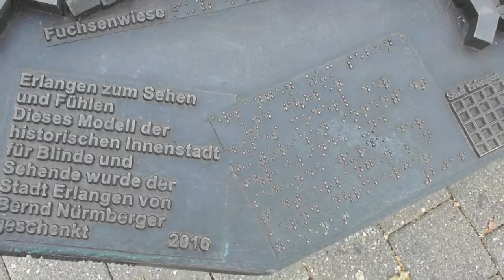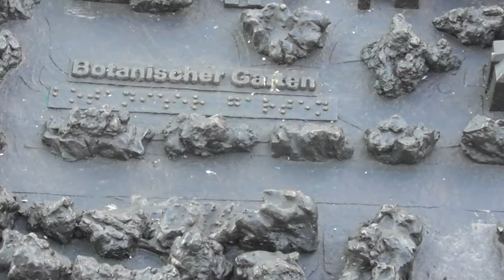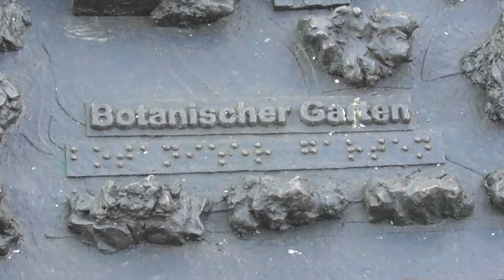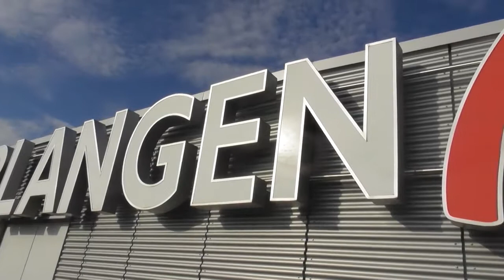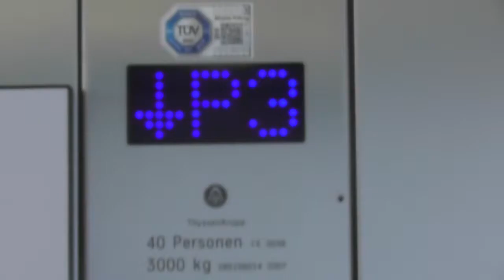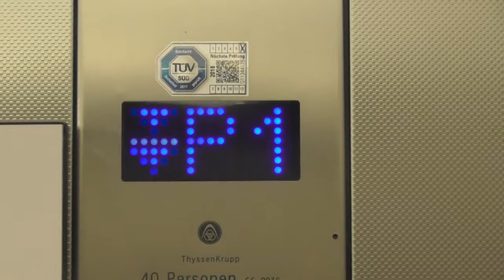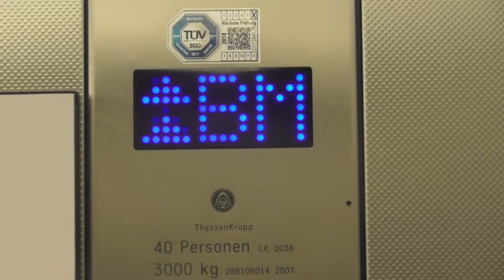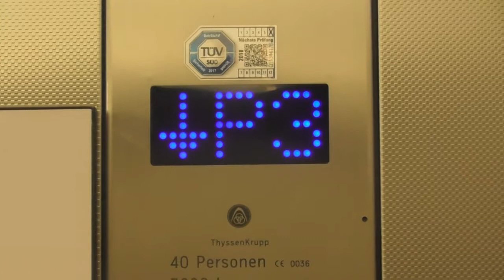Erlangen Szenemischmasch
Einzelne Szenen von Erlangen (Kleinstadt in Bayern, Süddeutschland) ... erster Versuch Filmmaterial zu sammeln über eben Erlangen. Videocam Freihand, ohne Drehbuch, einfach nur mal Möglichkeiten ausgetestet.

Viel Spass dabei und lernt wie ihr als zukünftiger YouTuber Filme macht :)

Ach ja, habe viel mit Zoom probiert ... Freihand isses schlichtweg unmöglich bei heutigen Kameras den auszureizen. Die verwackelten Bilder sprechen da für sich!

Gerne ein Abo denn das ist mein Anreiz noch mehr über Erlangen zu zeigen. Auch wirds bald Videos von mir geben :)

Es grüßt, euer Burghard